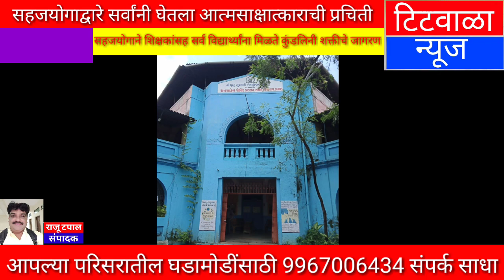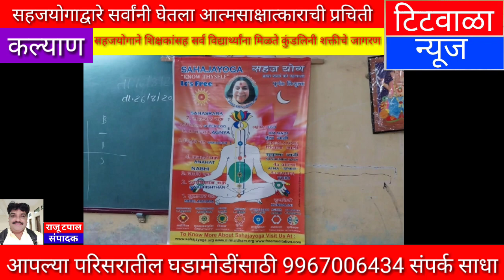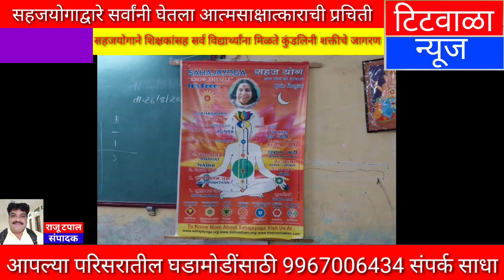रावसाहेब गोविंद करसन विद्यालयात सहजयोगाद्वारे सर्वांनी घेतला आत्मसाक्षात्काराची प्रचिती...